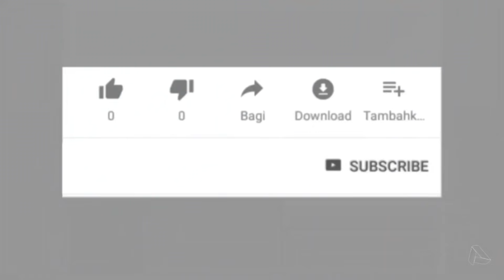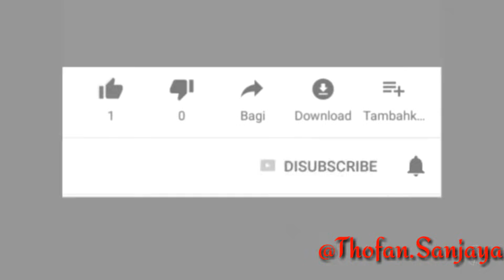Cara membuat kamar terlihat indah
Patner Dukungan

Bahan yang kami gunakan
Cat tembok kiloan berwarna Biru langit. Beli di tempat khusus cat kiloan terdekat rumah anda.
Untuk cat semprotnya kami pilih warna yg putih atau kalian bisa cari yg paling murah.

Nantikan video-video kami selanjutnya :)

Comment atau DM ke akun IG kami bila ada Request

Perhatian
"Ada video yang terpotong Matres ke2 Mohon Lihat di sampul Contoh gambar Matres nya "
Silahkan ikuti matres kardus nya
Dan bisa di lihat contoh matres kardusnya untuk membuat awan